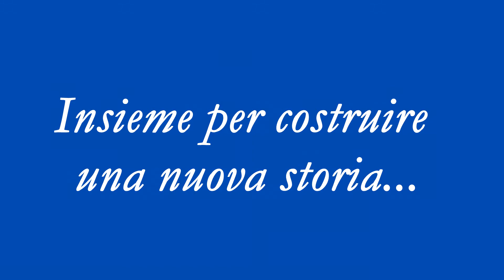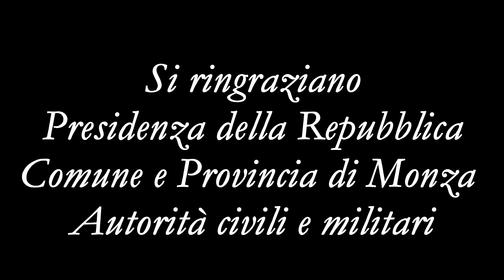Insieme per costruire una nuova storia...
I 75 anni della Repubblica Italiana sono stati festeggiati dal suo Presidente, Sergio Mattarella, e da tutte le autorità civili e militari del nostro Paese.

Il Capo dello Stato in occasione del 25 aprile (Anniversario della Liberazione) e del 2 giugno (Festa della Repubblica), seguito dal Ministro della Difesa, Lorenzo Guerini, dal Capo di Stato Maggiore della Difesa, Enzo Vecciarelli, dai Presidenti di Senato e Camera, rispettivamente Maria Elisabetta Alberti Casellati e Roberto Fico, dal Presidente del Consiglio dei Ministri, Mario Draghi e dal Presidente della Corte Costituzionale, Giancarlo Coraggio, simbolicamente, a nome del Popolo italiano, ha deposto una corona d'alloro davanti al Sacello del Milite Ignoto. Al termine delle cerimonie, le Frecce Tricolori hanno sorvolato Piazza Venezia.

Tra le iniziative per le due feste nazionali organizzate in tutta Italia, sono state filmate quelle di Monza davanti al complesso monumentale dedicato ai caduti in Piazza Trento e Trieste.

Foto e video: Quirinale, Antonio Pangallo.

Montaggio: Nicolò Carra

Musiche: “Il canto degli italiani”, “La bandiera dei tre colori”.

Responsabile editoriale: prof. Antonio Pangallo.

Web content editor: prof. Gianpaolo Palazzo.

Video realizzato da “School Magazine” per
I.I.S.S. “Giulio Natta” - Milano.